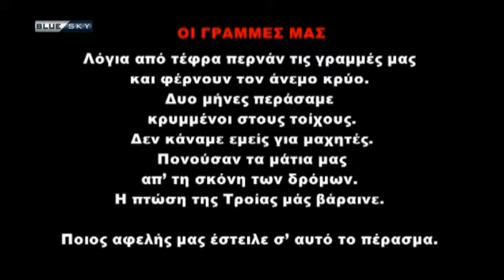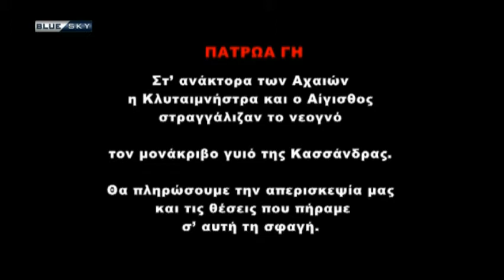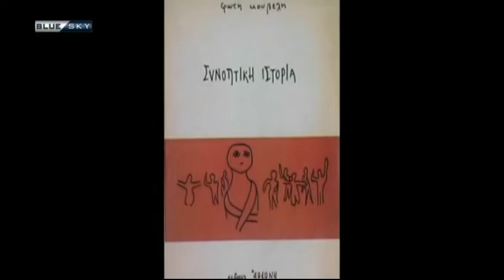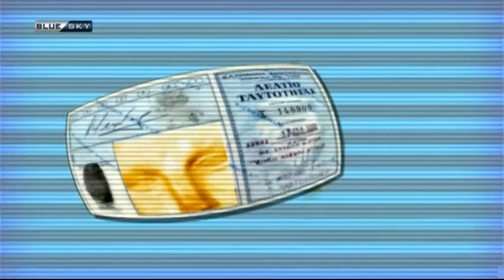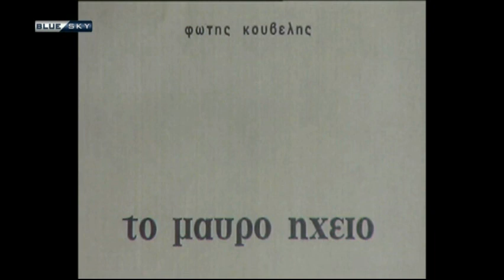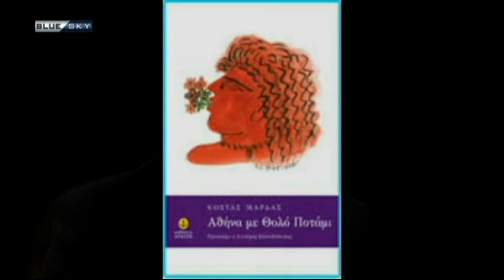ΠΡΟΣΩΠΙΚΑ ΔΕΔΟΜΕΝΑ - ΦΩΤΗΣ ΚΟΥΒΕΛΗΣ